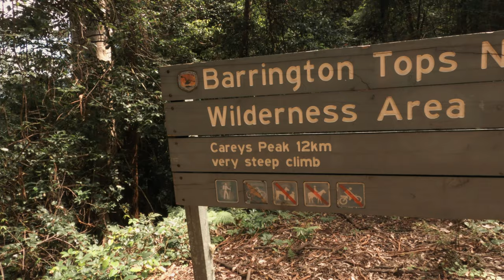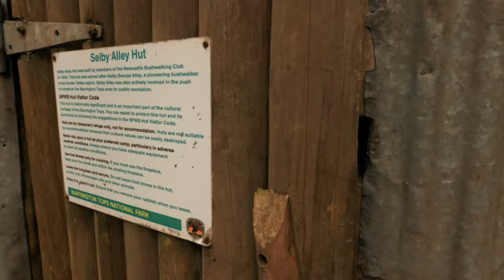Hiking 30km Alone on the Corker Trail to Black Swamp Camp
This was my first ever hike/overnight hike on the Corker Trail in Barrington Tops National Park which is 2 hours North of Newcastle NSW.
Hot and humid the first day the clouds rolled in during the night to make the walk out more pleasant albeit moist ground and drizzly skies.
This is a tough hike being a Grade 5, over 1100m of elevation gain, my last 3 years spent trail running certainly paid off.
The highlight of the trip and quite unexpected was finding Selby Alley hut, I noticed a faint track to my right and the sound of running water and as I was getting low on water I made the short detour, having a subscription to Gaia GPS is handy for these remote areas with zero cellular service.
I did plan on checking out Carey's Peak but I arrived at the junction at 4:30pm and decided it was to late to risk the detour and headed straight to camp (great excuse to go back).
Any other questions hit me up in the comments below.